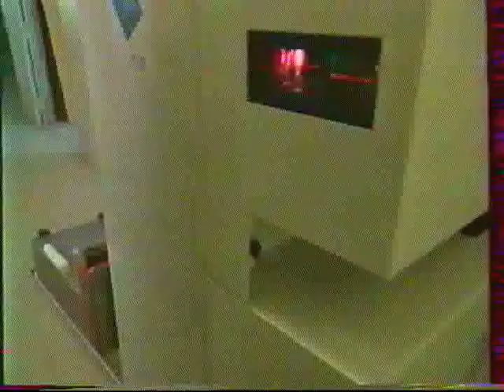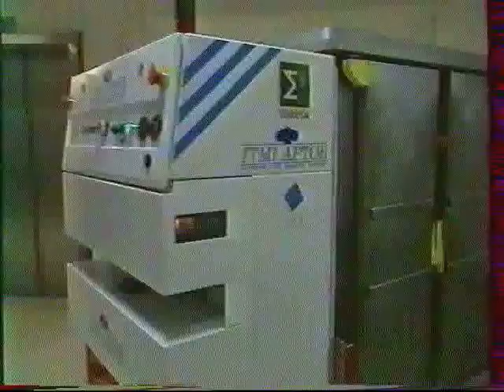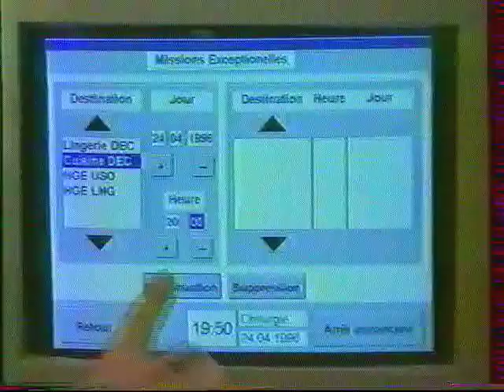FIRST, a robot for logistics automation in hospitals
This robot has been developed for logistics automation in hospitals.
Initially designed in the 1990's by a French consortium, the FIRST system and technologies were bought and improved by Robosoft-Pges in the 2000's.
The navigation system is based on laser localization, which does not require any infrastructure.